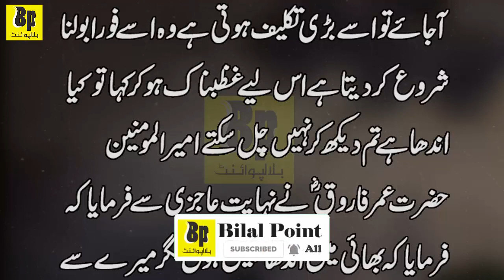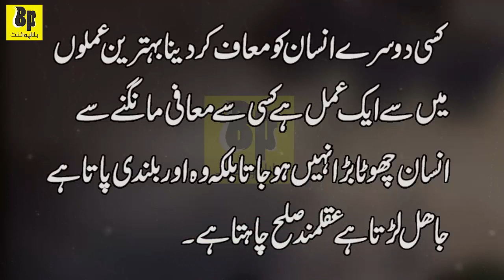Hazrat Umar (RA) Aur Faqeer Ka Waqia | Sabaq Amoz Waqiat | Moral Stories In Urdu/Hindi | #62